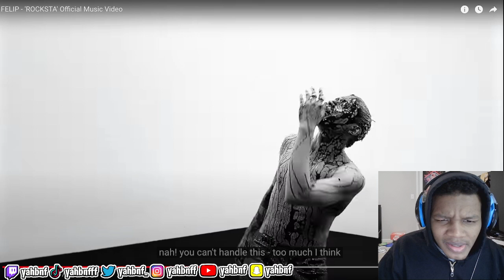FELIP - "ROCKSTA"( Official Music Video) REACTION